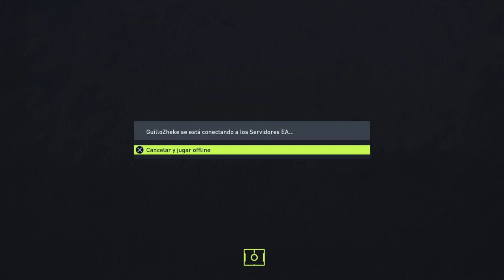Como JUGAR ONLINE con AMIGOS en ULTIMATE TEAM FIFA 22 PS4, PS5, XBOX, NINTENDO SWITCH 2022 🎮✅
✅ COMO TENER MUCHOS AMIGOS PARA JUGAR ONLINE FIFA 22 ✅